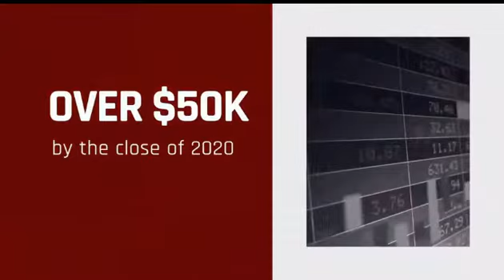Success Leaves Clues - CashflowTKO.com